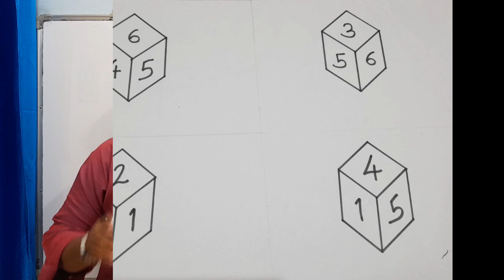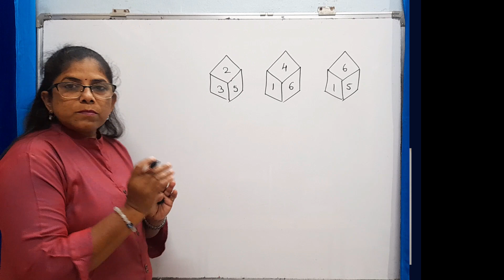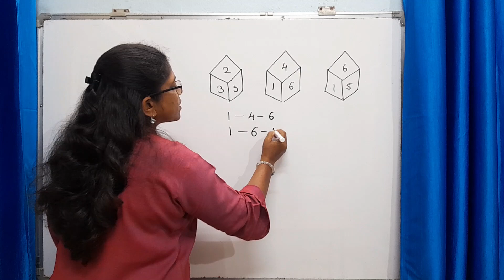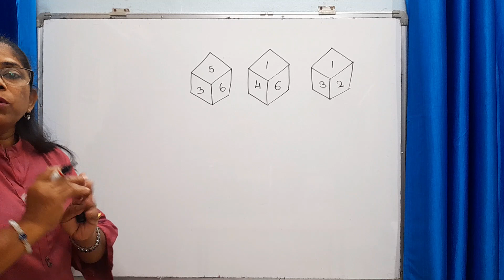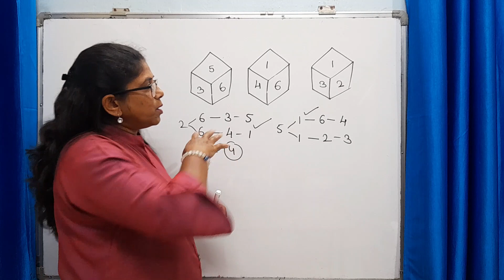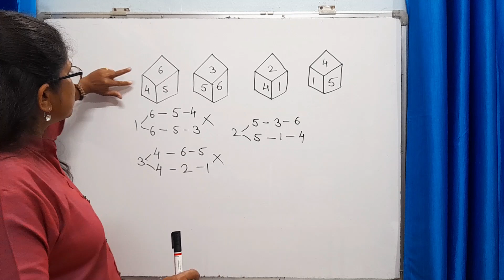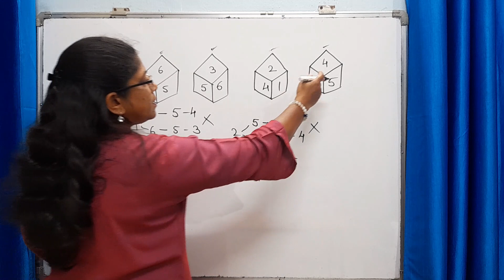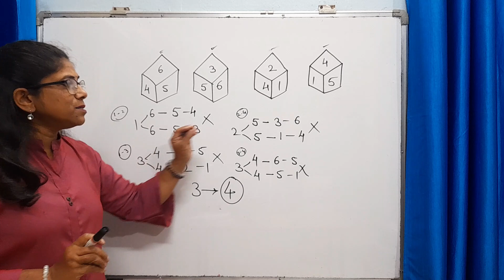Questions related to DICE face |NMMS exam questions |Competitive exam questions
Most of the competitive exams ask the questions related to dice figures.
This video explains easy tricks to find the answers of DICE related questions.
This video explains the tricks with 3 examples and also shares important tips.
Watch this video till end to understand the tricks and tips properly